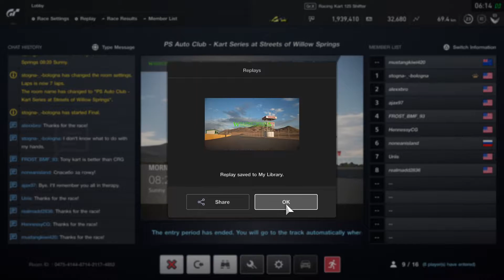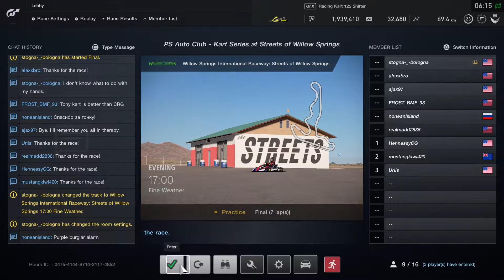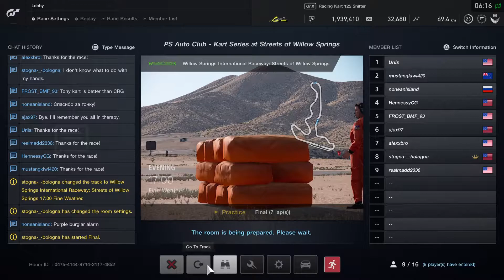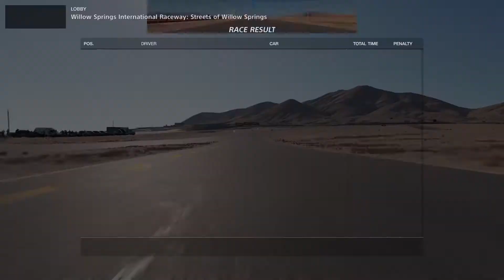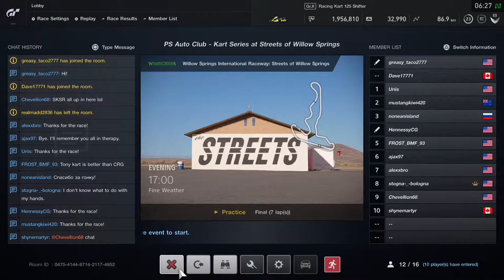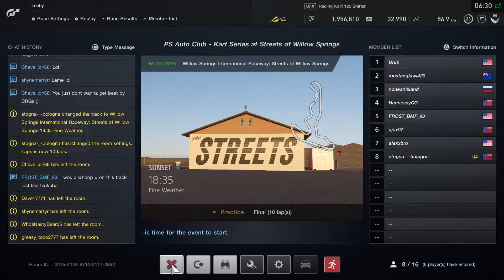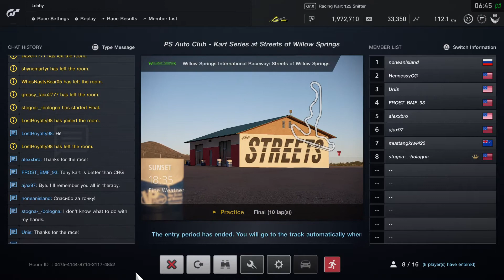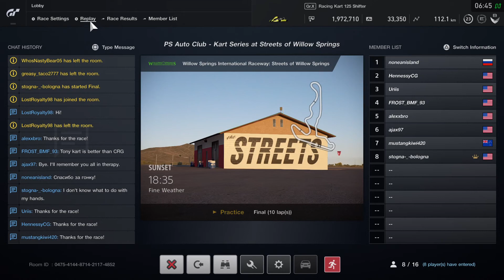GTCS Season 1 Go-kart Race 5 Pete ‘none an island’ POV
Go-kart Race 5 of 12
Streets of Willow Springs
Monday, November 15, 9pm CST
Race Length: 2 Heat Races and 1 Feature (7, 7, 10)
Track Length: 1.6 Miles/2.67 Kilometres